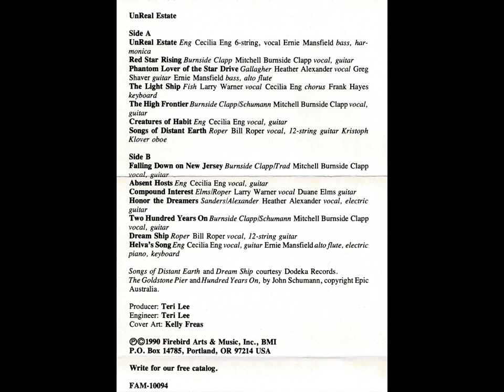UnReal Estate 08 - Falling Down on New Jersey [HQ]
Lyrics:

It's a damn tough life far from home and wife
That we astronauts undergo,
And we don't much care when the mission's done
How far the ship did go.
But you'll be sad to learn our deorbit burn
Won't be made, for our tanks are empty,
And the fuel line's torn, so you'd better warn
All the folks in New Jersey.

Chorus:
Falling down on New Jersey, me boys,
Falling down on New Jersey,
We thought it wise we apologize
To the folks in New Jersey.

Well it's widely known that a ship alone
Would be burned up and destroyed,
But the ship and crew, we brought with us too
An eleven-mile asteroid.
So when you've awoken all the folks in Hoboken
And the profs at Princeton too,
We'll divulge the fact that the rock's impact
Will be at seven thirty-two.

(Chorus)

Well now, why the shock? Hell, it's just a rock.
Are we just alarmist fools?
But it has, you see, potential energy
Of roughly ten to the nineteenth joules.
With the rock's advance, there is Buckley's chance
That the Garden State'll be spared,
And soon we'll show, if you didn't know,
That e is mc squared.

(Chorus)

We will strike a spark that'll toast Newark
And will flatten Perth Amboy.
Well, it won't be pretty in Atlantic City,
You should shade your eyes in Troy.
Even so—and yet—we have one regret:
That we haven't the delta-V
To push it forth just a few miles north
To land smack on NYC.

(Chorus x2)